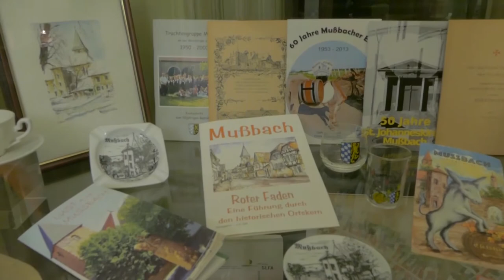Treppenhauskonzert in der Villa Böhm in Neustadt an der Weinstraße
Bericht zum Treppenhauskonzert Neustadt an der Weinstraße.
Joo Kraus & Christoph Neuhaus waren  im Januar zu Gast in der Villa Böhm.